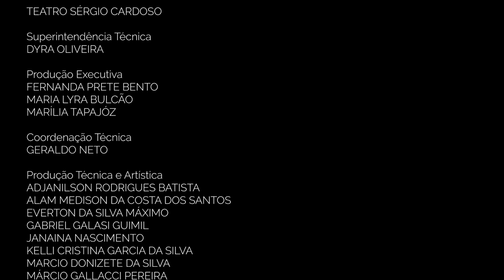Papo de Arte: Maria Adelaide Amaral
Produzido e lançado em 2021 pelo Cultura Em Casa e apresentado por Hélio Goldsztejn, o Papo de Arte é uma programa de entrevistas que reúne convidados das mais variadas áreas do cenário artístico. Nesse episódio, Hélio bate um papo com a dramaturga Maria Adelaide Amaral.